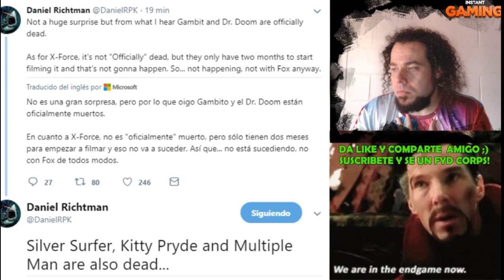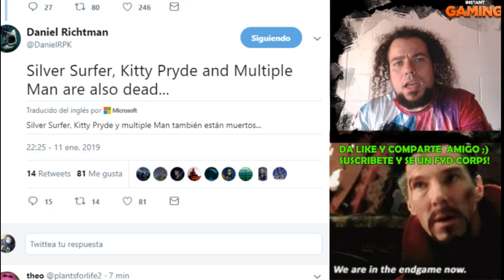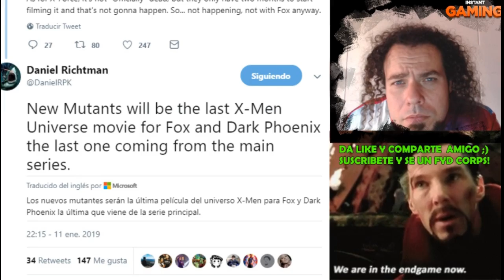SILVER SURFER ,DOCTOR DOOM , X-FORCE , GAMBITO Y LAS DEMAS CANCELADAS! KEVIN FEIGE PONE ORDEN EN FOX